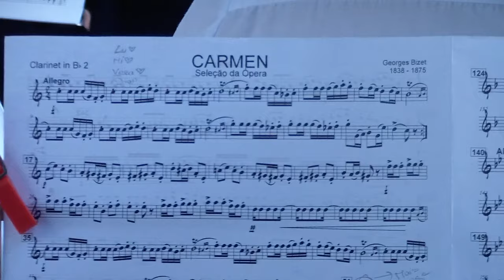Banda Nova de Barroselas (Maestro: Álvaro de Souza) | Seleção de Ópera "CARMEN" de Georges Bizet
Banda Nova de Barroselas (Direcção: Maestro Álvaro de Souza) interpreta a Seleção de Ópera "CARMEN" de Georges Bizet - Festas de Nª Sra. das Neves - Vila de Punhe, Viana do Castelo_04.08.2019